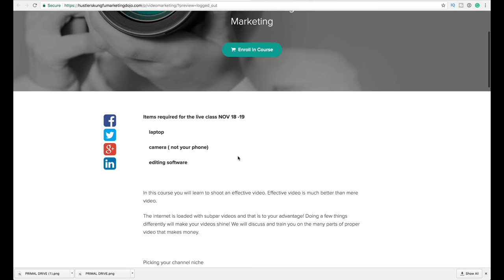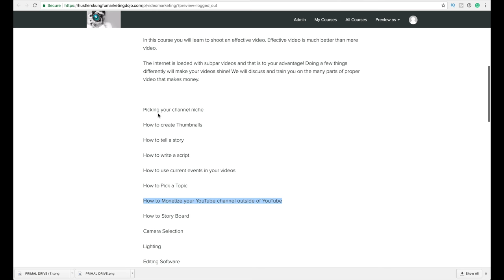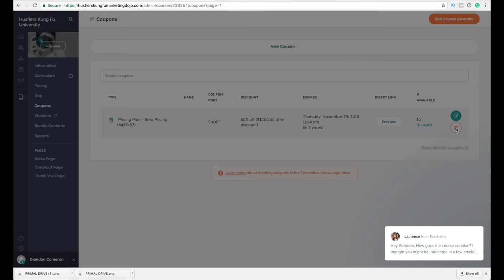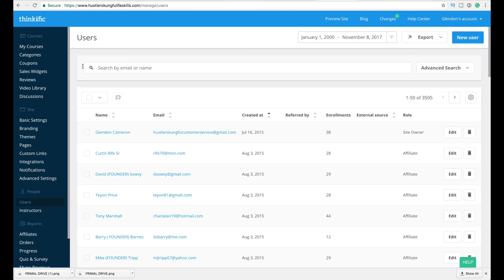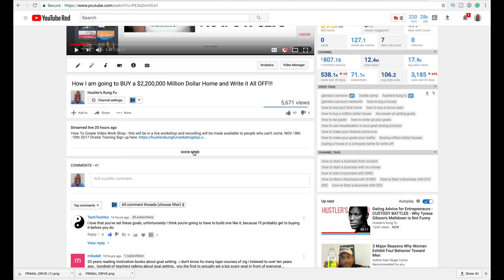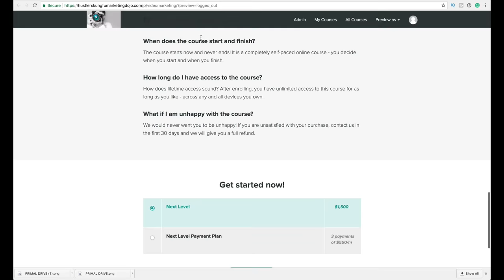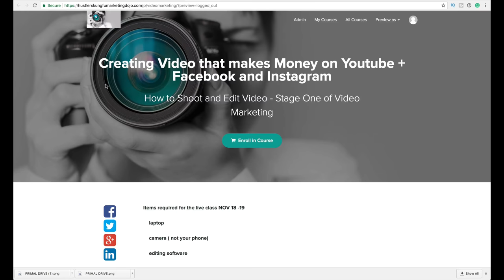How a YouTube Channel will Save YOU MONEY and MAKE YOU MONEY